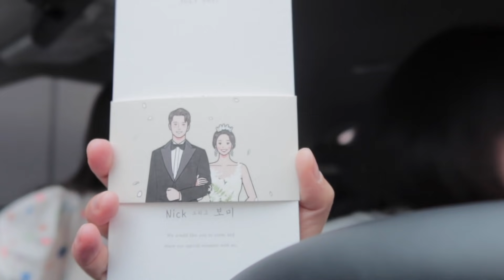워킹맘 출근룩 | 평온한 아침시간😊 | 미스보미 청첩장 | 직장인의 점심시간 | 주말 브런치🍽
오늘 영상도 즐겁게 봐주세요☺️💙